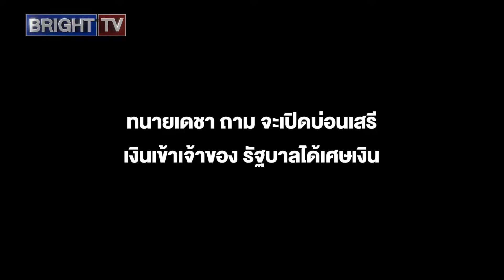ทนายเดชา ลั่น นักการเมืองบอกเอง มีบ่อนเสรีเมื่อไหร่ จากเอาเงินไปฟอกที่ตปท. ก็เอามาฟอกที่บ่อนสบาย